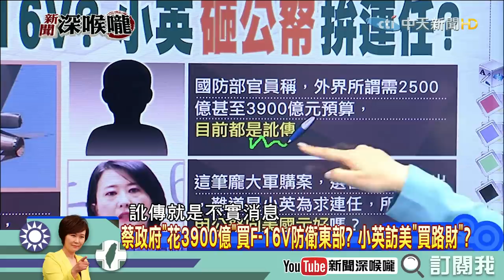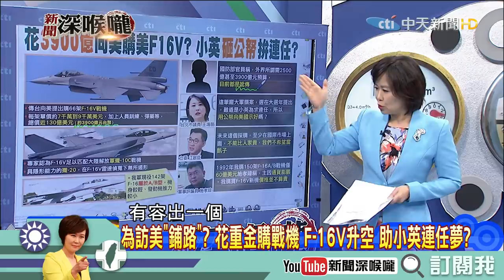《新聞深喉嚨》精彩片段 花你八輩子都賺不到的錢買戰機？小英只為連任？